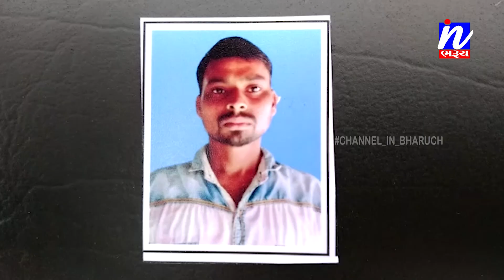NEWS |આમોદના દોરા ગામે પિતા પુત્રના ઝઘડામાં છોડાવવા પડેલા યુવાનની લાકડાના સપાટા મારી હત્યા.